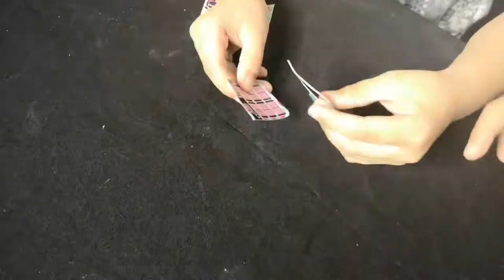lol surprise dolls opening | KyleSeanTV